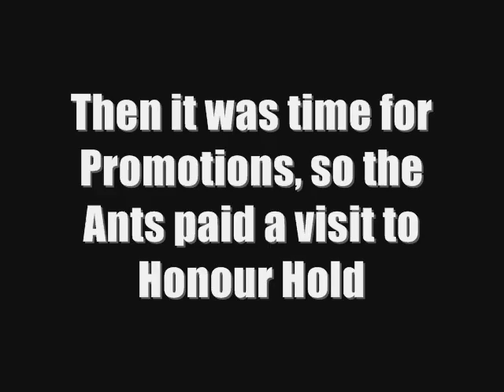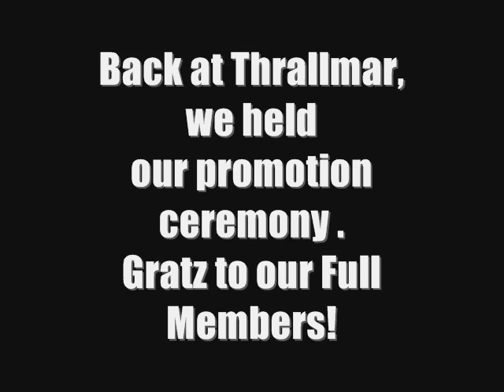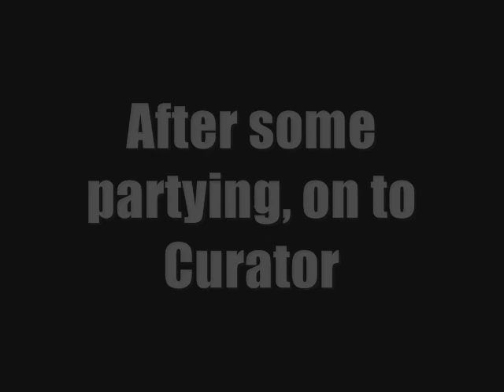Rabid Ants World of Warcraft Weekend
From Taking out the Big Bad Wolf, to bringing Elites into Thrallmar and Honor Hold, then on to Curator, The Rabid Ants of Barthilas had a busy weekend.